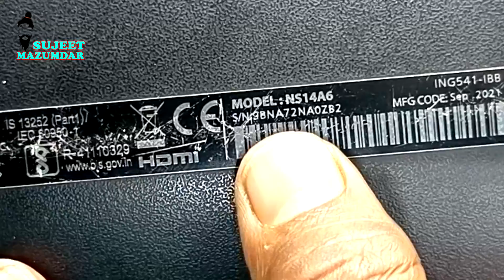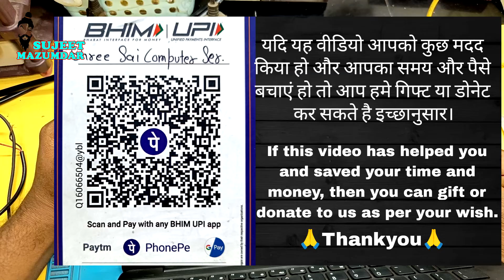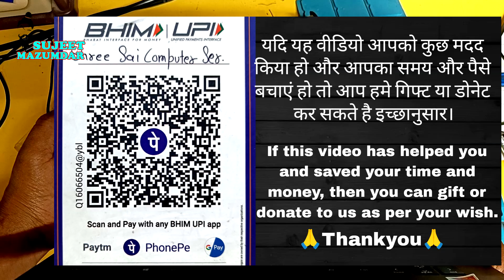Avita NS14A6 laptop not power on 100% solution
Hello friends, today we have received an Avita laptop.  And it is completely dead.  So we are going to make it in a very easy way and you can also do it right sitting at your homes.

If you want to buy or visit new products then click this link.

Gaming Laptop
Lenovo laptop
hp laptop
dell laptop